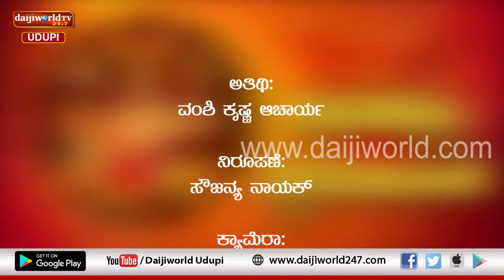Navrathri 2019 | Navashakthi Swaroopini | Episode 6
Interaction on specialty and importance of sixth day of Navrathri and on Katyayani Avatar of Durga Maa by Dr Vamshi Krishna Acahrya.